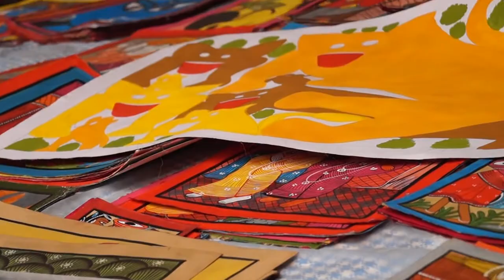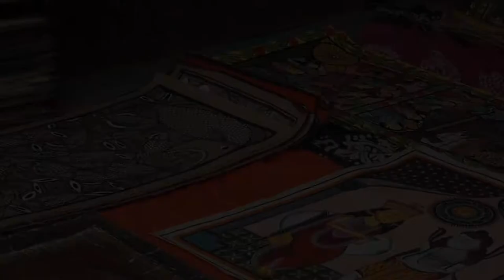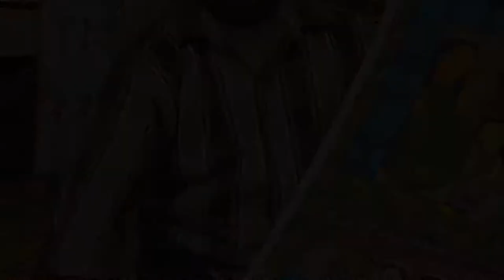Patachitra - A Forgotten Bengali Folk Art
This is a documentation of Montu Chitrakar, a Patua, done by the students of MBS School of Planning And Architecture in need to revive a long lost art.

The word 'Pata' is derived from the Sanskrit Word 'Patta" which means a piece of cloth. In Begali it means a canvas on which illustrations or pictures are made. It is known for their intricate details of vivid colours. They carry a narrative with religious motifs. It take precision and skill mastered by the Patua in making a perfect Patachitra.
Artists uses vivid pop colour un respect of the characters and suitable rendition of the themes so that it can be catchy and easily understandable. Expect borders, organic shapes are painted. Paintings are two dimensional without shadings. Human figures are drawn with very strong facial expressions.